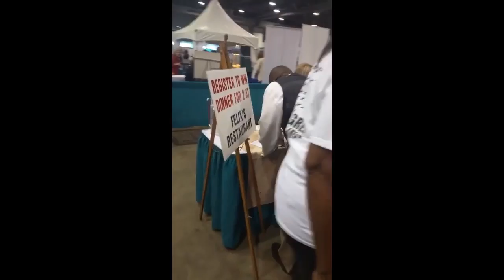The Motor-Vator Pt. 2 Pensacola Business Radio Interview 3-09-16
If you have ?'s Pertaining to: Advertising, Branding, Business, Marketing, Motivation, Sales, Success, etc.

To Purchase My New Book:
How To Sell Yourself & BECOME RICH!
Timothy The "Motor-Vator" Williams